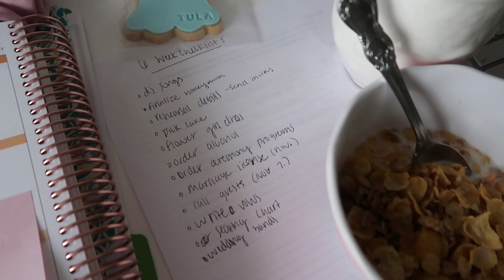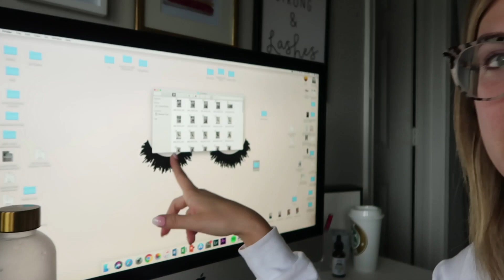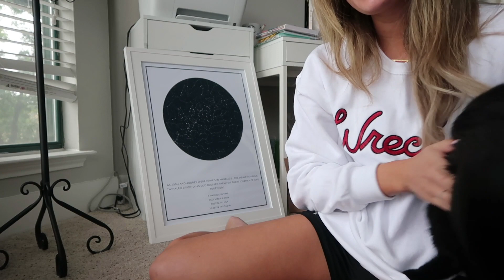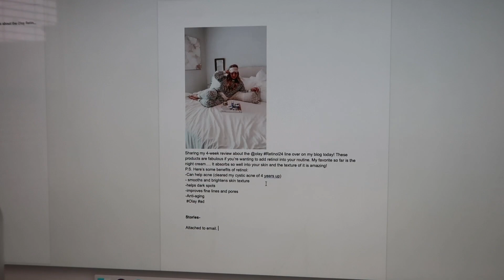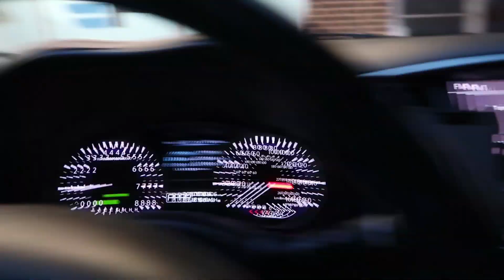DAY IN MY LIFE AS A LIFESTYLE/FASHION BLOGGER - Work From Home Computer Day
READ ME♥

Hi friends! FINALLY have a youtube video for y'all! Taking y'all around with me as I have a boring workfromhome day! A typical non stop computer day for me as a blogger.

FOLLOW ALONG♥